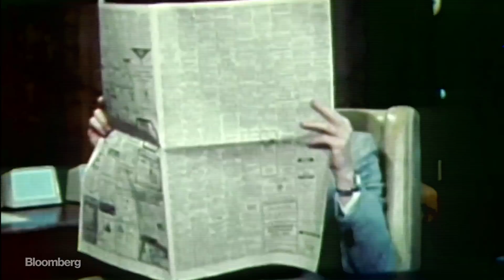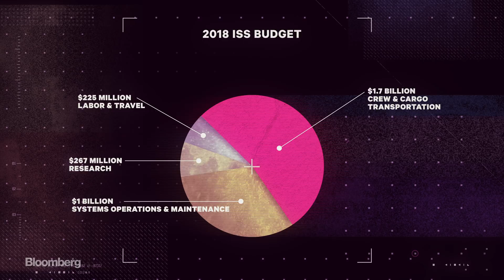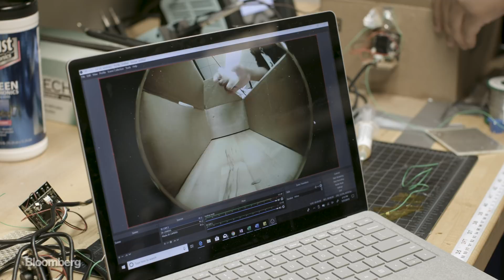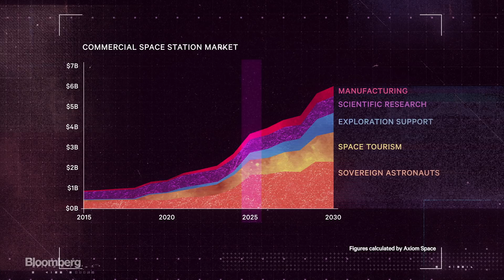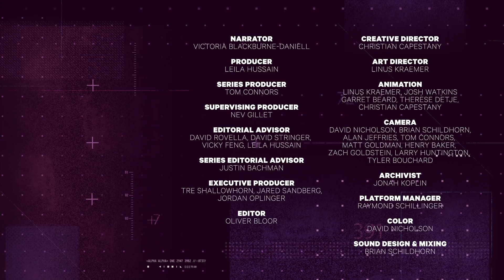Welcome To Your Home in Space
Over the past few decades, the International Space Station has allowed astronauts to live, work and conduct research in microgravity. But with the station’s planned retirement by 2030, private companies are being asked to create the next generation of space habitat.

In the not-too-distant future, entirely new industries will be developed in space. "Giant Leap" tells the stories of how that can happen.